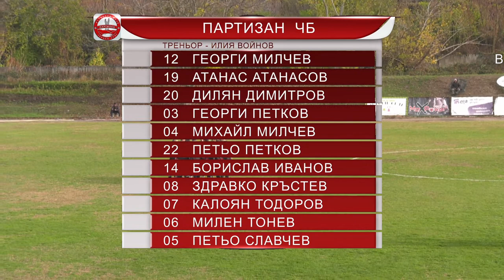Партизан - Локомотив Мездра